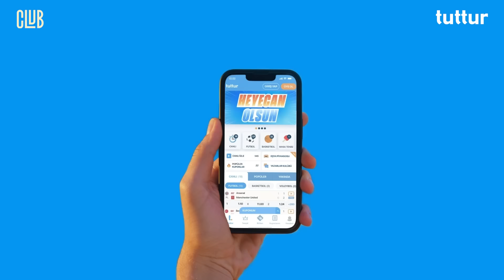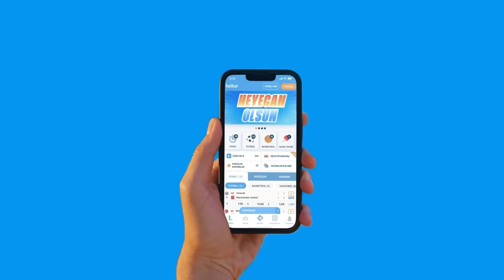Milli Ara ‘Sevgisi’, İskandinav Boğaç, Berbere Kaygılı Bağlanmak | Mınçıka #6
Bu video Tuttur reklamlarını içermektedir.

Boğaç Soydemir ve Chaby Han ile Mınçıka, yeni bölümüyle karşınızda!

Bu haftaki bölüme milli araya yönelik sevgimizi ifade ederek başlıyoruz. Güney Kore Milli Takımı’ndaki son gelişmeleri Chaby’den dinledikten sonra Vinicius’un Kamerun’dan aldığı köken belgesini konuşuyoruz. Bu konu da bizi Boğaç’ın Finlandiya kökenli olması konusundaki tartışmamıza itiyor…

Tuttur’la 3x3 köşemiz, hayli derin bir berber sohbeti, Gaspar Noe’nin yeni projeleri… Hepsi ve daha fazlası bu bölümde!